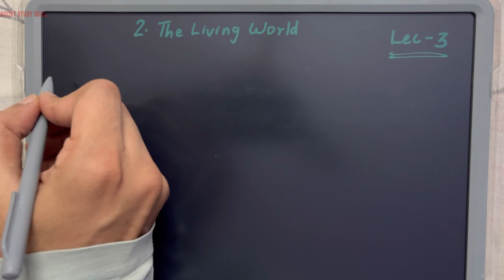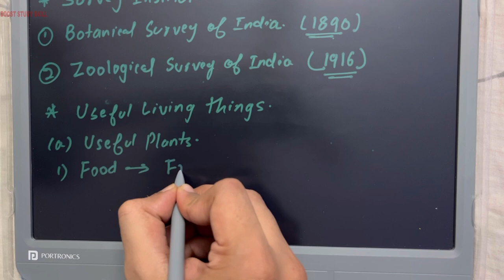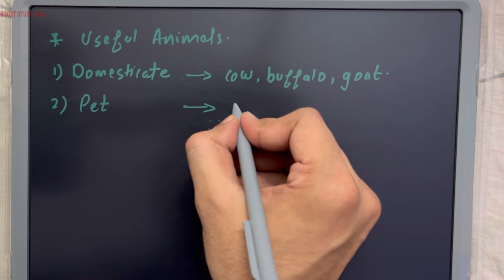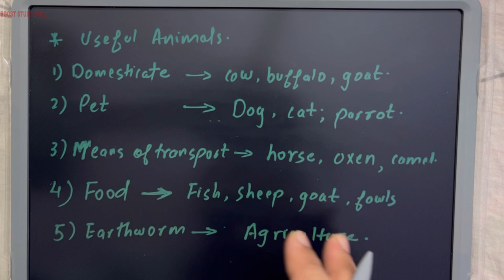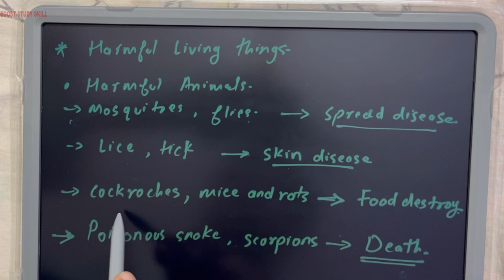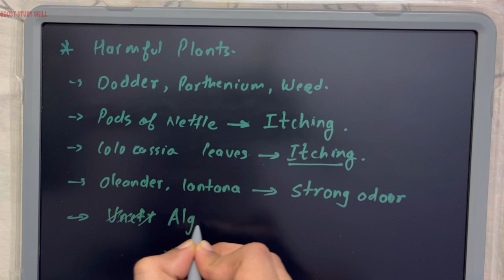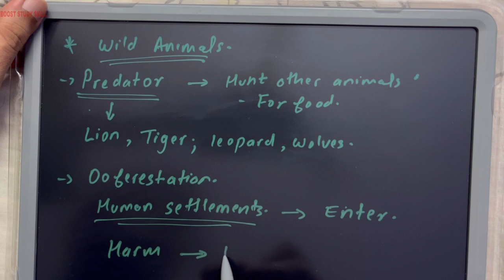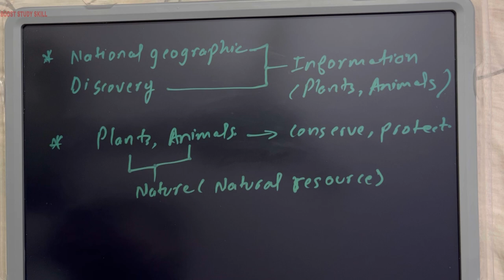6th Std - Science - Chapter 2 The living world explained in hindi - Lecture 3 - Maharashtra board